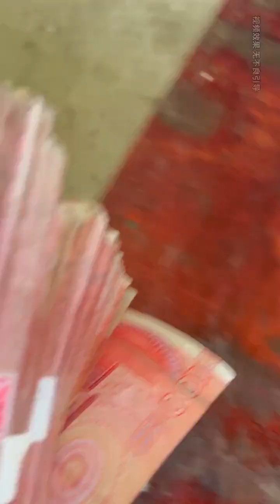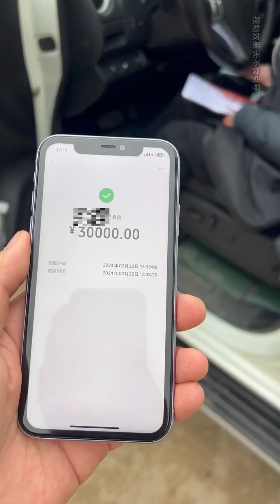真是个傻姑娘，怎么单纯到做出这么冲动的决定呢#用抖音记录农村真实生活